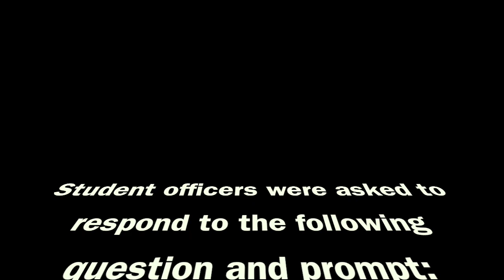January 20 PD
This video is for East Hamilton High School's January 20 PD